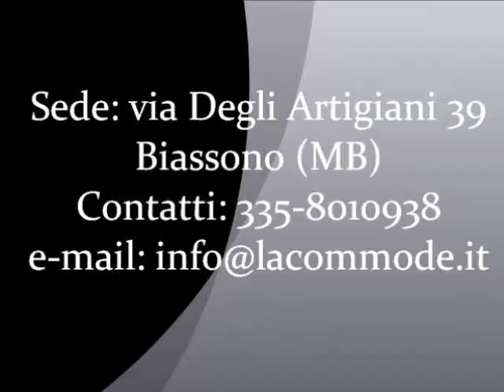Mobili ingresso classici :credenzina scantonata con antine laterali a vetro in noce nazionale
Credenza classica artigianale in noce massello con lati a vetro art.663

Particolare credenza da ingresso caratterizzata da due antine laterali a vetro e da due piccole antine sottopiano.
La credenza e' interamente realizzata in legno massello di noce ed è stata lucidata  a mano con gommalacca.
All'interno delle ante a vetro abbiamo tapezzato gli schienali con una stoffa chiara gigliata e inserito i ripiani in cristallo per donarle maggiore eleganza.
Lo zoccolo sagomato del mobile richiama l'estetica del mobile seicentesco mentre i cassetti si caratterizzano con delle sagomature in rilievo.
Visitate il nostro sito La commode per trovare molti altri articoli simili.